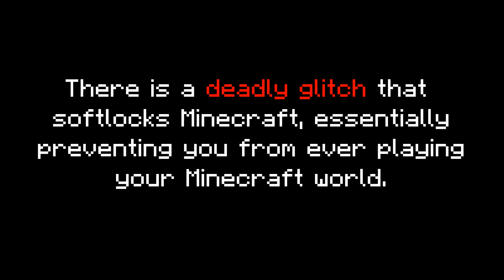This Glitch Will Softlock Your Minecraft World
Fortunately, this only occurs in the recent 1.17 snapshots, soon to be fixed. (I tested this on 1.16.5). Basically, you can turn any difficulty world into hardcore!